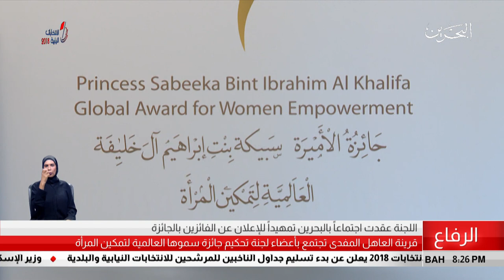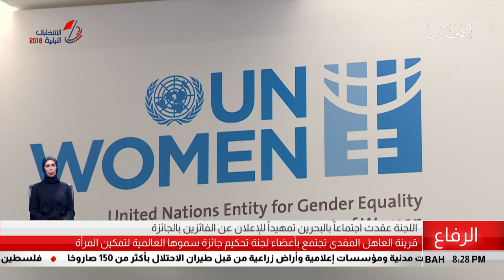البحرين مركز الأخبار : قرينة عاهل البلاد المفدى تجتمع بأعضاء لجنة تحكيم جائزة سموها العالمية